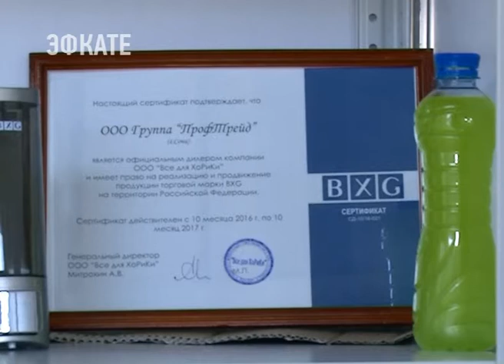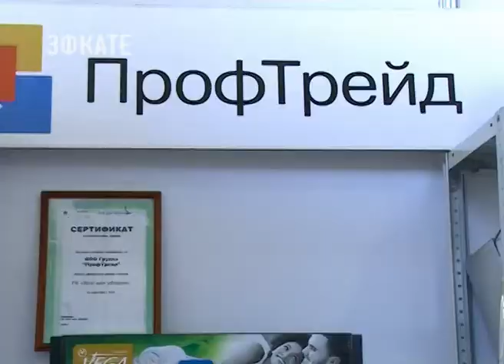Компания «ПрофТрейд» представляет свою продукцию на выставке в Сочи. Новости Эфкате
Всё, что нужно для уютной гостиницы или комфортабельного отеля, готова представить компания «ПрофТрейд». Специалисты предприятия помогут не ошибиться в мелочах и сделать правильный выбор.
Сочи. Новости.
Телеканал Эфкате.